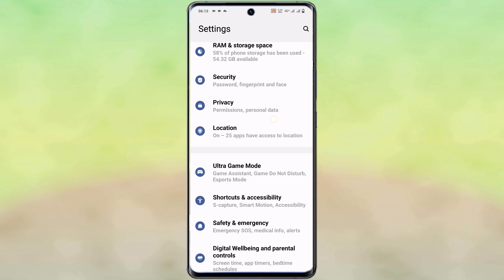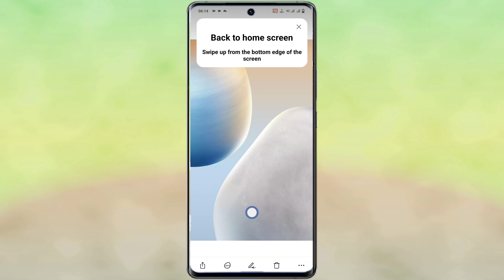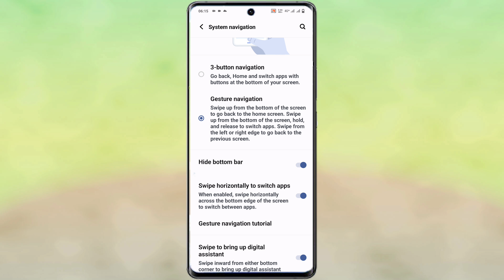vivo t1 44w gesture system navigation setting | both side back button on vivo t1 44w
Vivo T1 44W Gesture Back Button
Gesture Back Button Vivo T1 44W
How To Change Gesture Back Button Vivo T1 44W
Vivo T1 44W Change Back Button Both Side
Vivo T1 44W Back Back Change Kaise Kare
Vivo T1 44W Gesture Back Button Kaise Lagaye
Gesture Back Button Kaise Badle Vivo T1 44W

App Link--